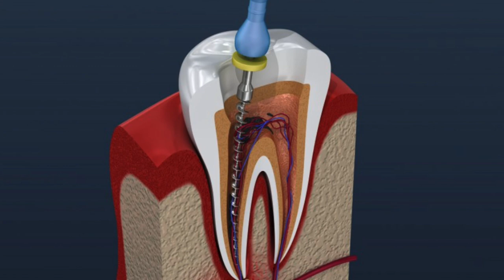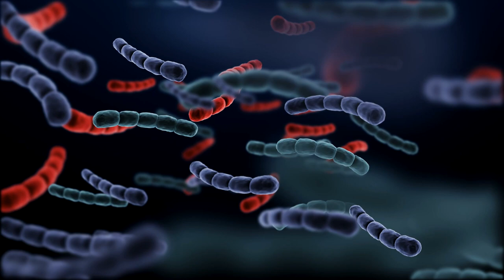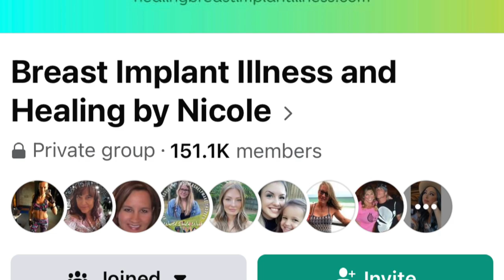The Three Things That Can Sabotage Your Progress on Carnivore Diet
In this video I explore three hidden causes of chronic health issues regardless how good your diet is.

Sylvia